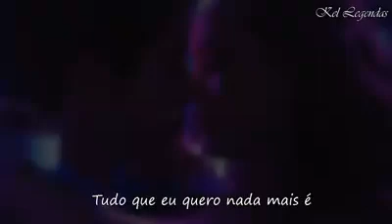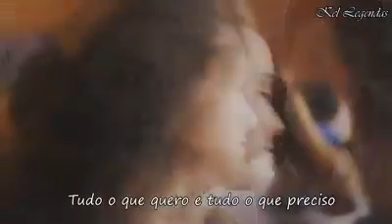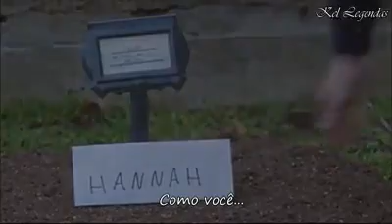Oi capacete os 13 porquês hannah e Clay com legendas